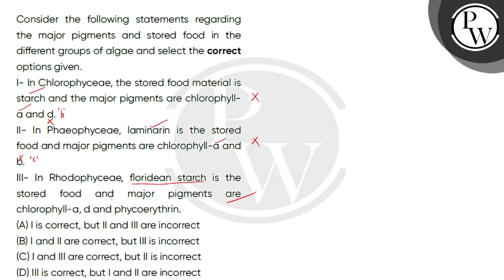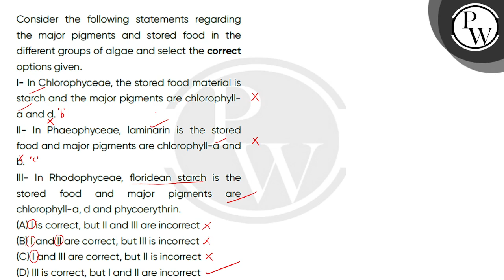Consider the following statements regarding the major pigments and stored food in the different ....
Consider the following statements regarding the major pigments and stored food in the different groups of algae and select the correct options given.\nI- In Chlorophyceae, the stored food material is starch and the major pigments are chlorophyll-a and d.\nII- In Phaeophyceae, laminarin is the stored food and major pigments are chlorophyll-a and b.\nIII- In Rhodophyceae, floridean starch is the stored food and major pigments are chlorophyll-a, d and phycoerythrin.